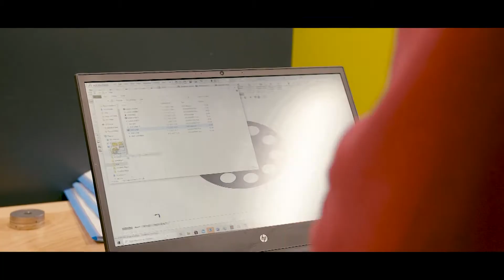Lancering Platform Techniek De Langstraat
Op 20 april kondigde wij het al aan: de lancering van ons Platform Techniek De Langstraat. Een primeur die wij ook graag met jou delen. Vanwege Corona hebben wij gekozen voor een digitale lancering. Via deze video ben je op die manier toch min of meer te gast in de Koningszaal van het Koning Willem I College in Den Bosch. Van waaruit we, tijdens een talkshow, gaan overschakelen naar het Let’s Play Lokaal bij SG De Overlaat in Waalwijk. Daar lanceert een robot het nieuwe logo en de slogan. Tijdens de talkshow gaat Wethouder Thom Blankers met de kernpartners van het platform in gesprek over onze ambitie om als onderwijs, bedrijfsleven en overheid door intensieve samenwerking meer kinderen en jongeren te interesseren voor techniek. Met een huisstijl, webpagina en de promotiefilm ‘De reis van Gijs’ zetten wij dat nu kracht bij.